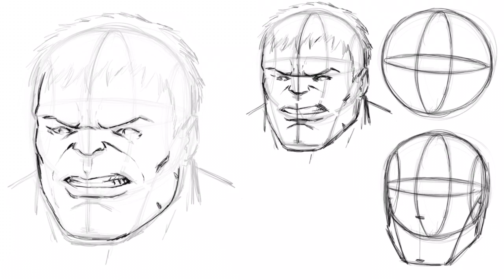How to Draw the Hulk's Face - Step by Step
In this time lapse I demonstrate how to draw the Incredible Hulk from Marvel Comics. This shows you my step by step process from sketch to color. There is a small section that didn't save properly but I hope it is still informative. It was saved from Procreate and occasionally the app will loose part of the recording so be careful when creating your own.